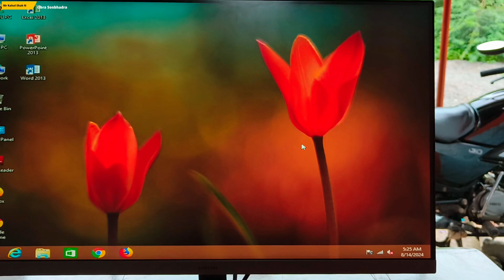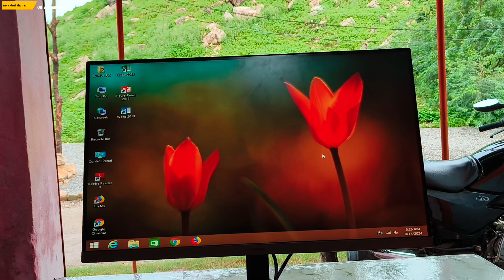Obra से बनारस 🤷New Monitor 🖥️Samsung 24 inch Unboxing Setup Kar Diye | Mr Rahul Shah N | RaSh Vlogs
RaSh Vlogs 514

10/08/2024
13/08/2024 Unboxing setup

Actor= Mr Rahul Shah